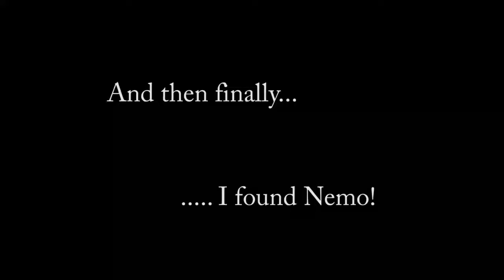Snorkeling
Looking for Nemo under the sea at Koh Lipe